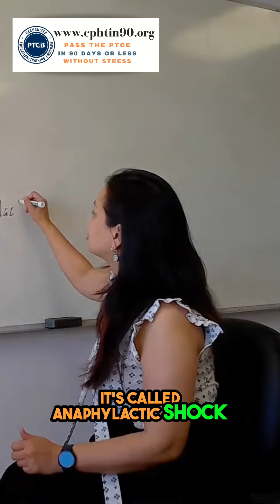Understanding Anaphylactic Shock: What You Need to Know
📖 To get a copy of the Amazon Best Seller book Top 200 Drugs Memorizing Made Ridiculously Easy

✅ For FREE off-the-record tips on How to Pass the PTCB Exam (PTCE) and/or ExCPT (by the NHA), and if interested in a full review to prepare for the PTCB Exam or ExCPT, ENROLL:

The CPhT in 90 Program is a PTCB-recognized training and education program. It is an all-in-one review program used by over 9,131 students in preparing to become a certified pharmacy technician. This app has lectures, in videos and audios by notable pharmacy professors in the United States, e-textbooks, and other references. It also has practice tests, study guides, flashcards, and games that one will find very useful in preparation for any pharmacy technician certification exam.

Video Lectures on Sterile (USP 797) and Non-Sterile (USP 795) Compounding;

Audio Lectures on Pharmacy Law, Retail Pharmacy, and Pharmacy Technician Roles;

Flashcards;

AN EXCLUSIVE PTCB Exam Tutor Mobile app;

and